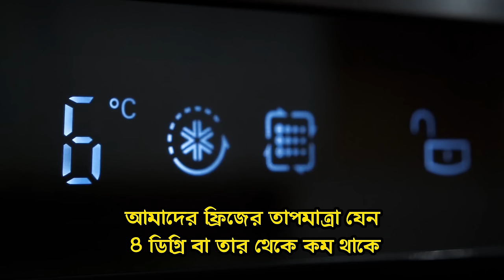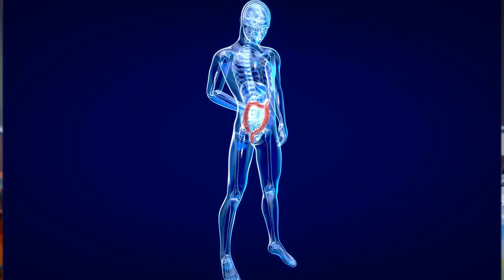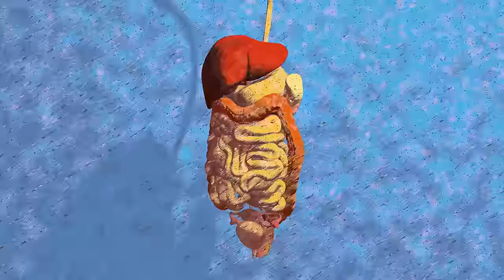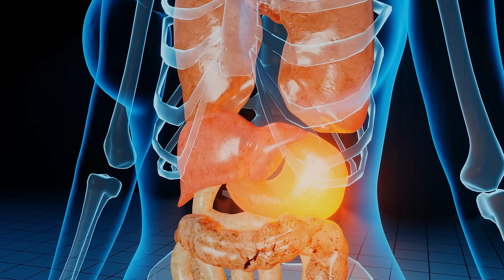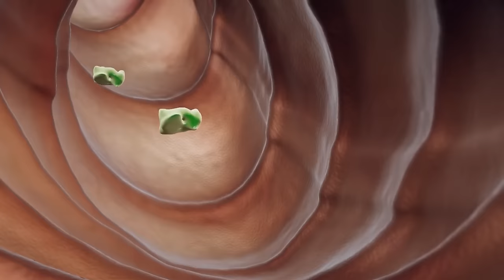ফ্রিজে খাবার বেশিদিন ভালো রাখার উপায় কি? How to store food correctly। Sabbir Ahmed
আমি এক বাটি লাউ পরিক্ষা করে দেখলাম ৬ দিন ফ্রিজে রাখার পরেও কি এটা ভালো আছে কিনা। রান্না করে খাবার ফ্রিজে রেখে কতদিন খাওয়া নিরাপদ? বেশি দিন খাবার নিরাপদ রাখার জন্য ফ্রিজে কিভাবে সংরক্ষন করতে হবে? নষ্ট খাবার খেলে আমাদের পেট খাপার কেন হয়? নষ্ট খাবার খেলে আমাদের বমি হয় কেন? ডাইরিয়া কেন হয়? জ্বর আসে কেন? এই সব ব্যাপারে বিস্তারিত জানানো হয়েছে এই ভিডিওতে। রেফারেন্স নিচেঃ